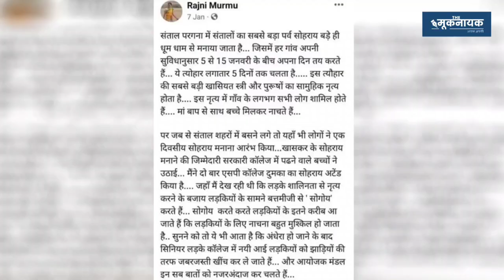क्यों आदिवासी महिला प्रो. Rajni Murmu को दी जा रही है धमकी और गालियां? सामाजिक बहिष्कार की भी धमकी..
'The मूकनायक' जनवादी पत्रकारिता करता है. यह संविधान, लोकतंत्र और सामाजिक न्याय पर चलने वाला चैनल है. 'द मूकनायक' की पूरी कोशिश रहती है कि किसी भी सूरत में वंचित, शोषित, पिछड़ा, अल्पसंख्यक, महिला, किसान, मजदूर आदि की आवाज़ न दबे. अगर आप भी चाहते हैं कि 'द मूकनायक' हमेशा हाशिए पर खड़े लोगों की आवाज़ बुलंद करता रहे, बेजुबानों की पीड़ा दिखाते रहे तो सपोर्ट करें, इसे ज्यादा से ज्यादा शेयर भी करें ताकि 'The मूकनायक' ग्राउंड जीरो से जमीनी हकीकत दिखा सके-

Account Holders Name - THE MOOKNAYAK

VPA (GooglePay) - THEMOOKNAYAK@icici

IEC Code - BFOPM0463B

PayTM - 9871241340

'The Mooknayak' is dedicated to Marginalised, Unprivileged & Bahujan Society. It works on the principle of Dr. Ambedkar, Phule, Birsa, Periyar and Constitution.